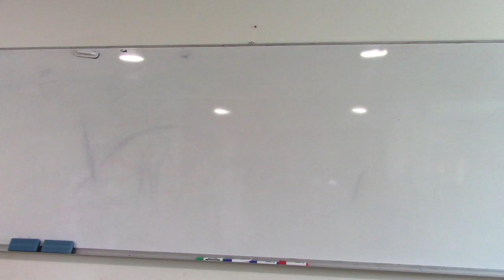2019.02.13 Архиепископ Сергей Журавлев о Истории Восточной Церкви 015 часть